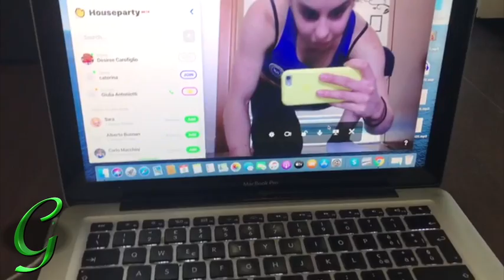Ginnasticomania "lontani ma vicini" di Chiara Sani.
Programma di Chiara Sani, prodotto da Enrico Spada per OA Sport, montaggio di Marco Magnani.
Contributi da casa di Desiree Carofiglio (nazionale di ginnastica artistica), Nek e Oreste Cavuto (nazionale di pallavolo).